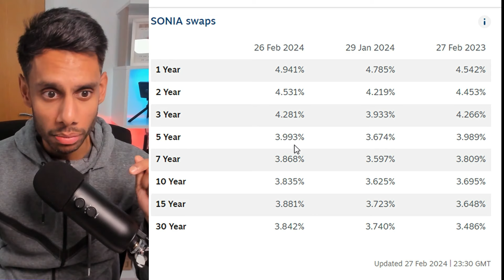Understanding the Recent Spike in Mortgage Rates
If you are looking for mortgage advice and want to know how much you can borrow for a new home or remortgage then book a free discovery call.

Check my file (AD)
Check your credit score across 3 main providers that mortgage lenders use with this free 30 day trial

You can check your own credit score for FREE for 30 days and then £14.99 per month thereafter and you can cancel at anytime with this UK provider.

A Niche Mortgages LTD is an appointed representative of HL Partnership Limited, which is authorised and regulated by the Financial Conduct Authority.

The Financial Conduct Authority does not regulate some aspects of buy-to-let and commercial mortgages.

The guidance and/or advice contained within this website is subject to the UK regulatory regime and is therefore targeted at consumers based in the UK.

There may be a fee for mortgage advice. The precise amount will depend upon your circumstances but we estimate this to be £587.

YOUR HOME MAY BE REPOSSESSED IF YOU DO NOT KEEP UP TO DATE WITH YOUR MORTGAGE REPAYMENTS

This script outlines recent increases in mortgage rates announced by lenders, such as Halifax and Virgin Money, affecting products like the 85% loan-to-value purchases and fixed-rate products. It reveals that lenders are quickly adjusting rates, sometimes giving brokers mere hours to submit applications before hikes. The script highlights the connection between these increases and rising swap rates, a benchmark lenders use for pricing their products to ensure a profit. The video also touches on instances where lenders may raise rates to manage an influx of business, ensuring service levels remain manageable. Finally, it invites viewers, especially those looking to buy their first home or move, to share their thoughts on how these rate changes might influence their property decisions.

00:00 Introduction to Lenders Increasing Rates
00:12 Examples of Rate Increases from Halifax and Virgin Money
01:30 Understanding the Impact of Swap Rates on Lenders
02:00 How Lenders React to Swap Rate Increases
02:26 Other Reasons for Lenders Increasing Rates
03:03 Your Views on the Rate Increases
03:27 Closing Thoughts and Call to Action